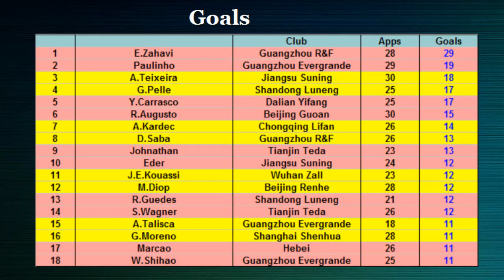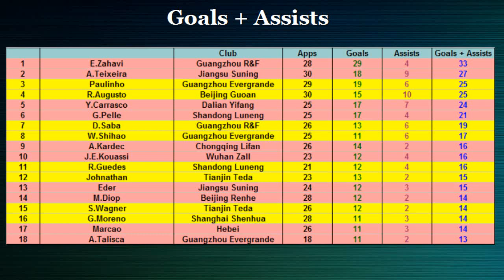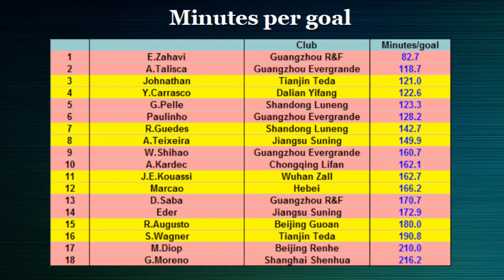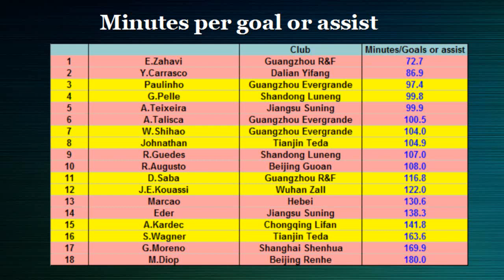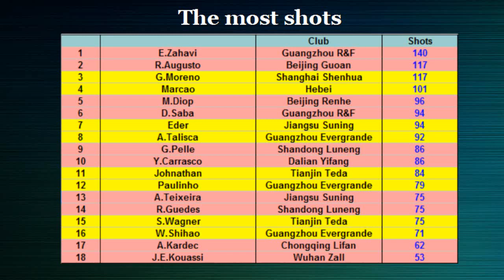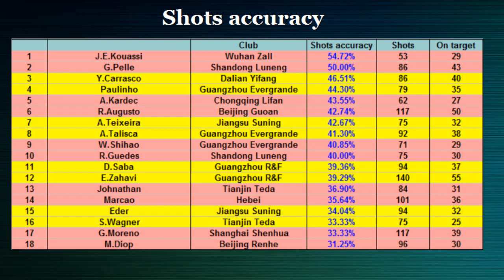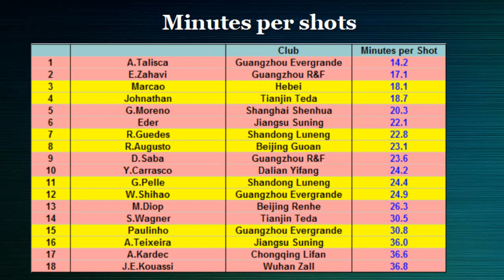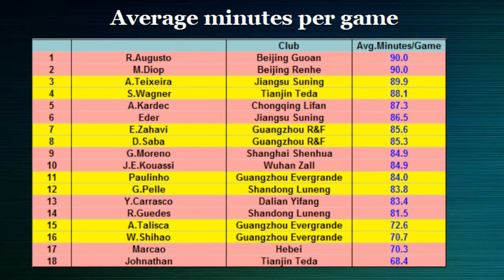Top scorers in CSL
Top scorers in Chinese Super League. Statistics in the 2019 season.

See who had the best statistics such as: goals, goals and assists per game, minutes per goal, shots per goal etc. in CSL  in the 2019 season.